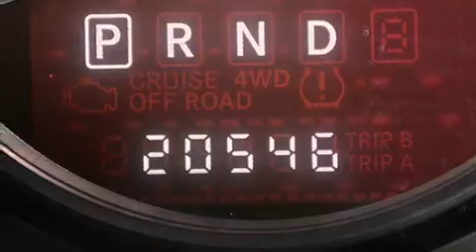Preowned 2014 Jeep Compass Orlando FL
Haz clic aquí para ver el precio Hemos tenido el honor de servir a la zona de Lake Worth fl , le prometemos que su experiencia superará sus expectativas ! Year : 2014 Make : Jeep Model : Compass Engine : Motor con 4-Cil de 2.0L Trans . : Transmisión Automática de 6 Velocidades Millaje : 20,544 Stock : 80468 Offleaseonly.com 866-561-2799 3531 Lake Worth Rd Lake Worth , fl 33461